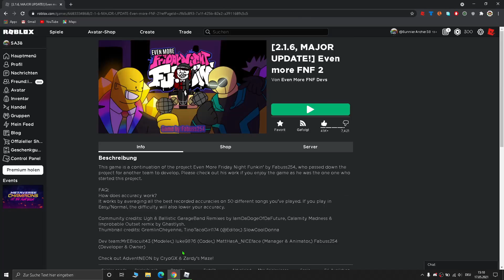Roblox Video #5 Even more Friday Night Funkin 2 (#1)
Warm greetings
Daniel